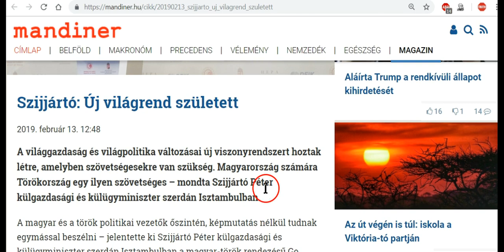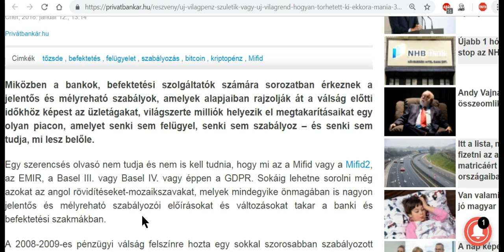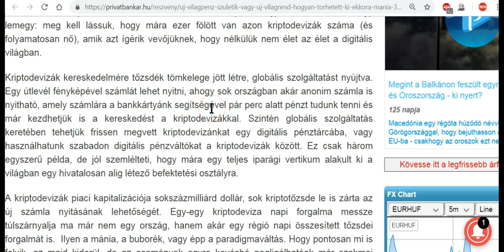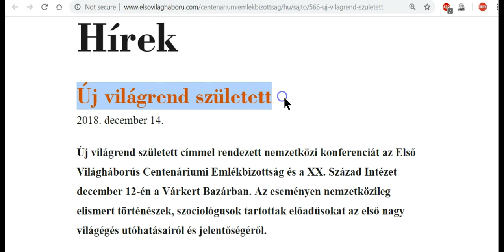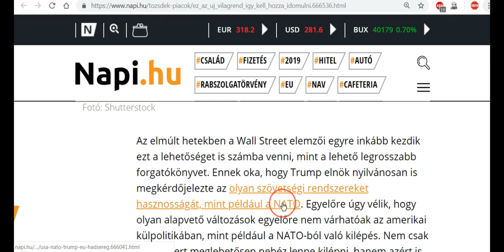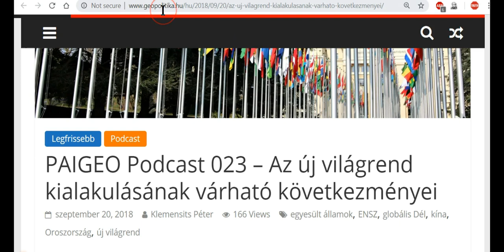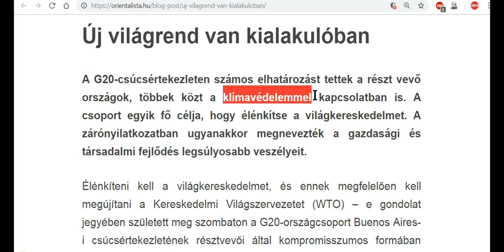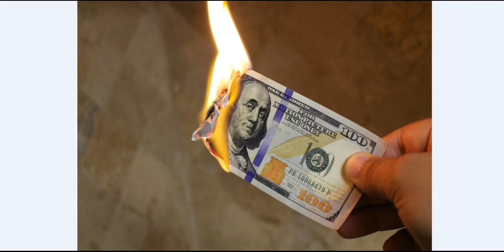Új VilágRend Születik, Már A Médiában Is - Új VilágRend Hírek Röviden 20190215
Szijjártó: Új világrend született

Új világpénz születik vagy új világrend? Hogyan törhetett ki ekkora mánia?

Laissez-faire

A szemünk előtt formálódik az új világrend

Új világrend született

Orbán Viktor - Itt az új világrend

Ez az új világrend, így kell hozzá idomulni

PAIGEO Podcast 023 – Az új világrend kialakulásának várható következményei

DONALD TRUMP

EGY ÚJ VILÁGREND FELÉ

Az Új Világrend

ÚJ VILÁGREND SZÜLETETT

Új világrend van kialakulóban

Új világrend van kialakulóban - Echo Tv

Lapzárta - Új világrend